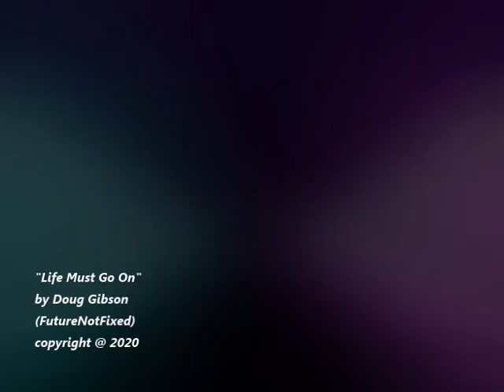Life Must Go On- by FutureNotFixed, official video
I wrote this in the summer of 2019.  It's a song about my friend Joe Friars and how I looked forward to doing some music recording with him again someday.  But that can no longer be.  This song is dedicated to Gail, Ross, Gerald, Margaret, and their families.  Here's to Joe. "Life Must Go On" lyrics by Doug Gibson

1.  It's been a long since, since I wrote a line, I felt the pain of loss and not a word to rhyme.
I wrote a song that I knew he could sing, lifting Jesus up, we could change everything.
Before I left town,  I made sure he had heard it.  He gave it 'thumbs up' but didn't post a word.
I was relieved because he heard my song, it would be like old times but nothing would go wrong.

CH:  Life must go on,  God's word will always last, the flower will fade, all flesh is like grass.  Life must go on, for it will anyway, but are you prepared for the judgement day?  We must carry on

2. Before I returned his sister texted by phone, the previous night they found his body at home. Time is short for opportunity, but all we have now is memories. Memories. (chorus)

3.  Two years have gone and now I pick up my pen, time to carry on, but say farewell to a friend.  I've got a new song that I wish he could sing, about the loss of the past and hope the future will bring.
(chorus 2x)